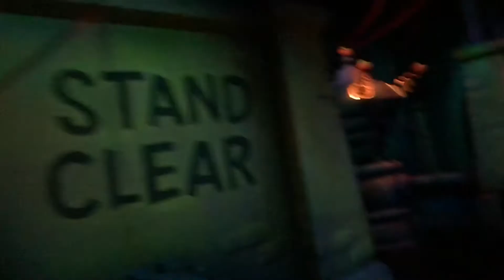도쿄디즈니랜드-1 로저래빗의 카툰스핀 (툰타운) TOKYO DISNEYLAND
TOKYO DISNEYLAND 도쿄디즈니랜드에서 탄